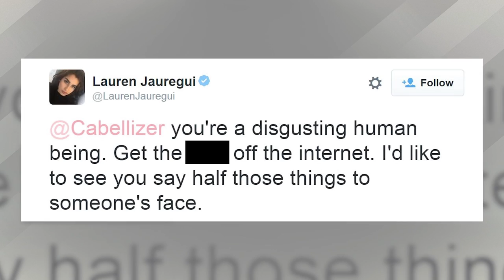Fifth Harmony Support Camila's Duet With Shawn Mendes & Fire Back At Fans Who Claim Otherwise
Whether they’re recording songs together or with other people, the girls of Fifth Harmony will always support each other, ALWAYS.
Camila Cabello just released a successful duet with Shawn Mendes and her bandmates could not be happier for their friend.
In fact, Lauren, Normani, and Dinah Jane all showed their support for Camila on Twitter by tweeting about how much they loved her single with Shawn! Sure, Ally didn’t tweet about it yet, but I can only assume that she loves it too because how could she not?! All that love definitely puts an end to rumors of the girls competing against each other in the group.
But that public support didn’t stop the haters from, well, hating. A fan who clearly loved Camila a lot more than the other girls in the group tweeted some pretty disrespectful things towards them AND also hinted at Camila’s highly talked about Solo career now that she’s promoting singles without the girls of 5H… (although that is not the case NOR has it been confirmed!!!  Lauren took notice of the girl and her ugly tweets and directly responded saying QUOTE, ‘You’re a disgusting human being. Get the f*ck off the internet. I’d like to see you say half those things to someone’s face.’
That wasn’t it though. She followed up with QUOTE, ‘Too early in the morning to be seeing sh*t like that. All of us promote love and acceptance. If that’s not what you’re spreading, unstan.’ Preach it, girl! Normani retweeted that last tweet while Dinah Jane simply tweeted an emoji of a frog and a cup of tea. The shade!
Now I want to hear from you! Are you glad the girls are supporting Camila’s duet with Shawn? Let me know in the comment section below and right after that, click over here to check out Prank It Forward’s ‘Entourage for a Day’ prank and don’t forget to subscribe to Clevver News! Thanks for hanging out with me on Clevver news, I’m your host Ryland Adams and I’ll see you later!